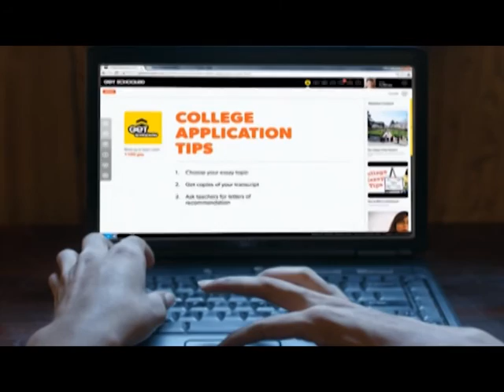4C Visions, Season 2, Episode 4: Heather Willett and Doug Connor.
4C Visions, Season 2, Episode 4 featuring Heather Willett (Dean) / Doug Connor (Coach).

Visit: 4cnclive.com. 4C Visions is a television show produced by 4CNC — Central Carolina Community College’s Student Channel. The show, which is hosted by CCCC Director of Communications R.V. Hight, highlights various aspects of the college. The show is broadcast in the college’s three-county (Chatham, Harnett, and Lee) service area on Charter Cable 193, as well as on TWC 97.5 in Chatham County. In addition, the show can be seen throughout Central N.C. on Century Link (PrismTV) Channel 98.